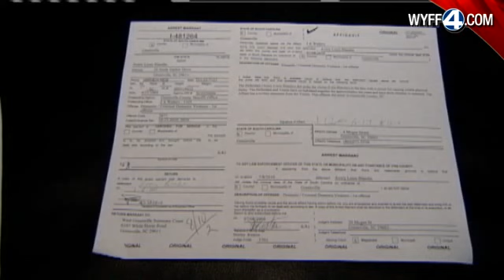Man Charged With Killing Estranged Wife At Walmart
Avery Blandin Had Violent History With Wife